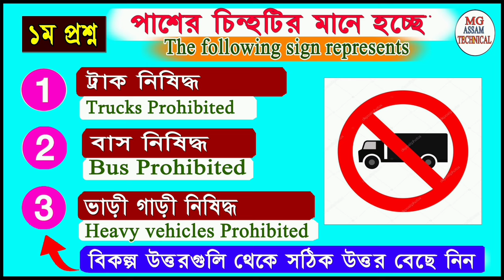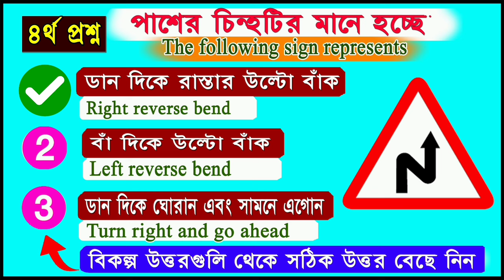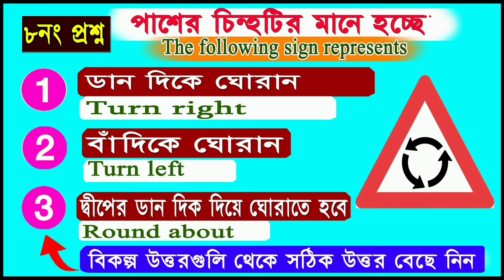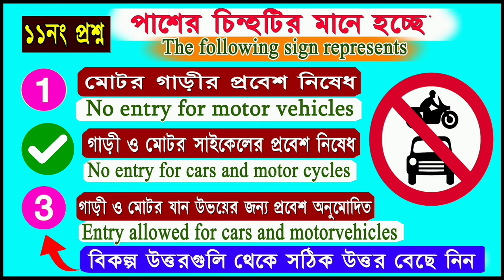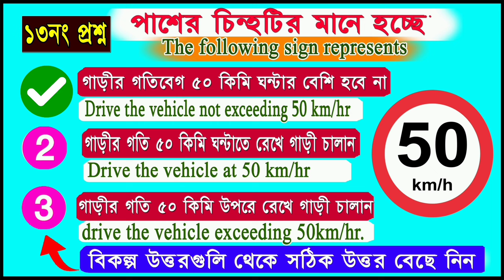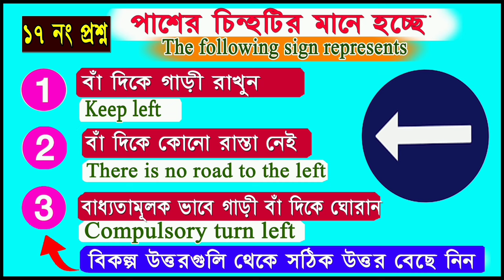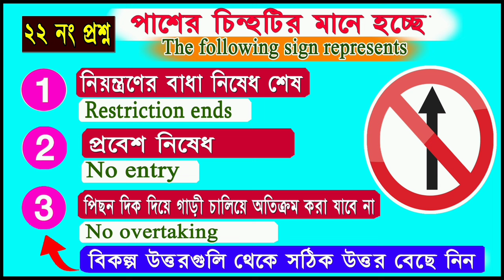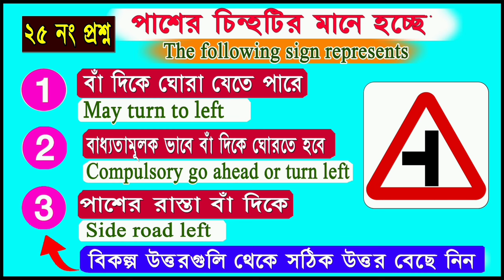Driving Test Questions 2023 | Driving Licence Test | LL Test Exam Question Bengali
In This Video You Will Learn Driving Test Questions 2023  Driving Licence Test LL Test Exam Question Bengali from your Mobile